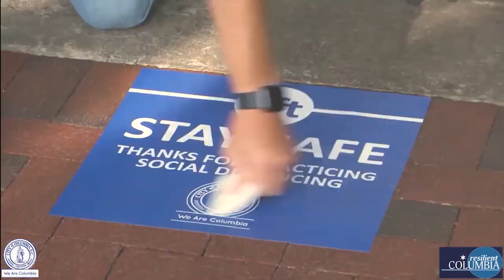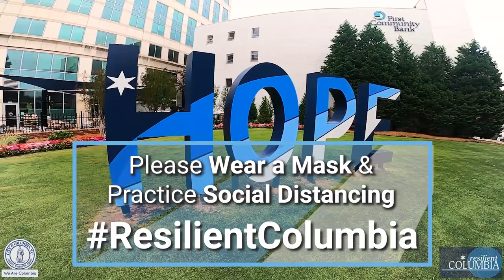COVID-19 Community Update